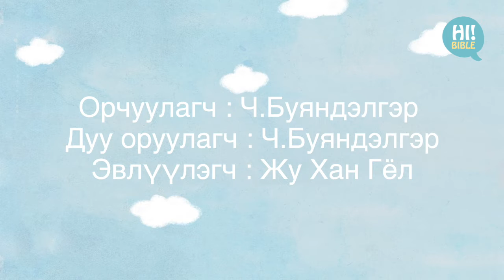[Mongol_HiBible]E.286“Естерийн түүх4”(Естер 7:1-17)